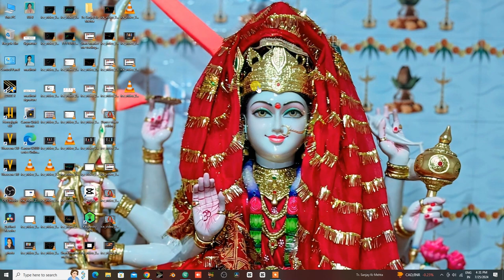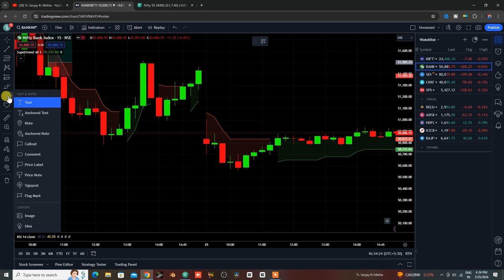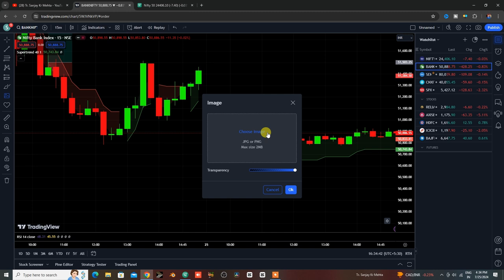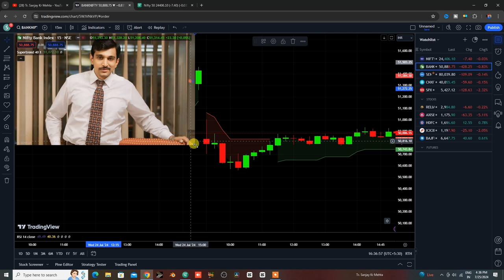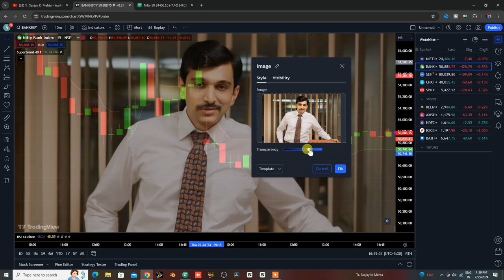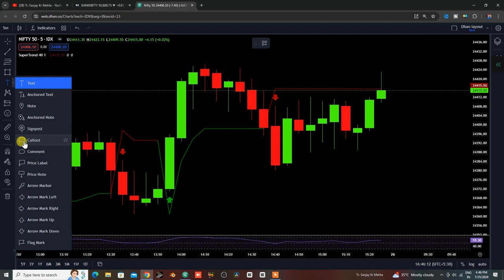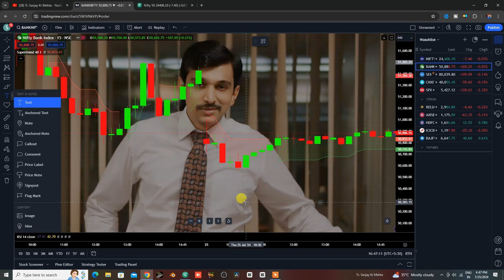Trading chart me photo kaise lagaye | trading chart ke background me photo kaise lagaye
Your Quaries :-
trading chart
trading chart par apna photo kaise lagaye
trading chart me apna photo kaise set kare
dhan app ke chart me apna photo kaise lagaye
groww app me chart me photo kaise lagaye
angle one ke chart me apna photo kaise lagaye
chart ke backgrount me apna photo kaise lagaye
chart me photo kaise lagaye
trading view ke chart me apna photo kaise lagaye